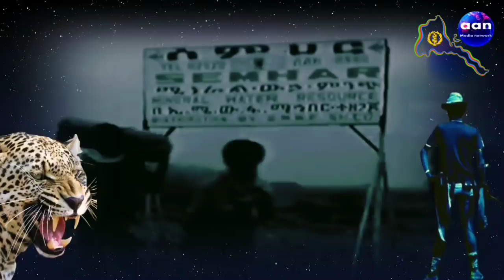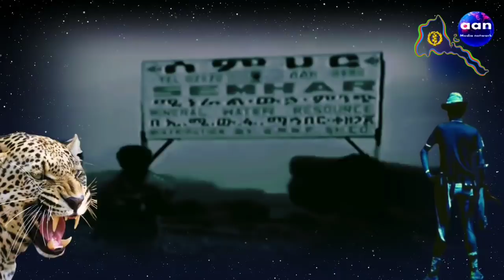February 16, 2022 Eritrea Ethiopia Tigray AANMEDIA Fenkil መርገምን ምረቓን ንመን'የን ከጉህያ ንመን'ከ ከስሕቓ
መርገምን ምረቓን ንመን'የን ከጉህያ ንመን'ከ ከስሕቓ  4ይ ክፋልን ናይ መወዳእታን